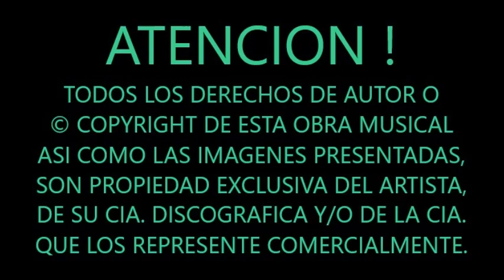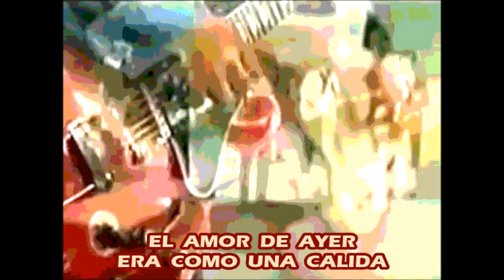"STORMY" CLASSICS IV - TRADUCIDA AL ESPAÑOL (1968).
DESEABA CON MUCHO ANHELO SUBIR ESTA FORMIDABLE ROLA SESENTERA PERO SOLO EXISTE UN VIDEO DE LA CANCION DE PESIMA CALIDAD, ENTONCES DECIDI HACER ESTE LOCO EFECTO VISUAL, PERO ESO SI YA SABEN, CON EL MEJOR SONIDO POSIBLE. ESPERO LES GUSTE ...

"PERO COMO EL CLIMA, TU CAMBIASTE" ...

QUE BUEN SAX EN SU PARTE INTERMEDIA !!!

PERTENECIENTE A SU ALBUM "MAMAS AND PAPAS" / SOUL TRAIN DE 1968, "TORMENTOSA" UNA SUPER AGRADABLE MELODIA DE DESAMOR DEL GRUPO ESTADOUNIDENSE DE SOFT ROCK LLAMADO "LOS CUATRO CLASICOS", ALCANZARIA EL NUMERO 5 EN LAS LISTAS DEL BILLBOARD.

CON UN PAR DE EXITOS MAS, LA BANDA DEL ESTE DE LOS ESTADOS UNIDOS SE DARIA A CONOCER A NIVEL NACIONAL POR SU CARACTERISTICO SONIDO SOFT SUREÑO.

UNA MUY AGRADABLE ROLA SESENTERA QUE DEBES DE CONOCER !!!

QUE LA DISFRUTES TANTO COMO YO !!!